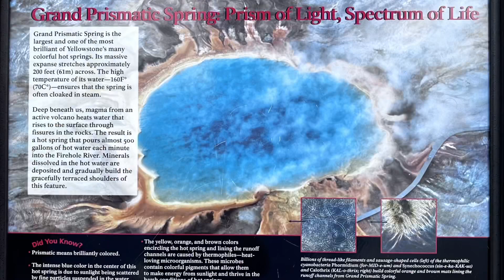Yellowstone National Park- Midway Geyser Basin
Midway Geyser Basin

Discover Grand Prismatic Spring-Yellowstone's largest hot spring-and other hydrothermal wonders along this fully accessible 1/2 mile (0.8 km) trail